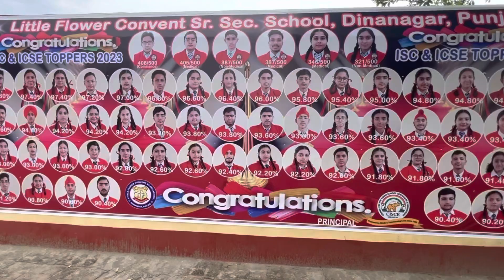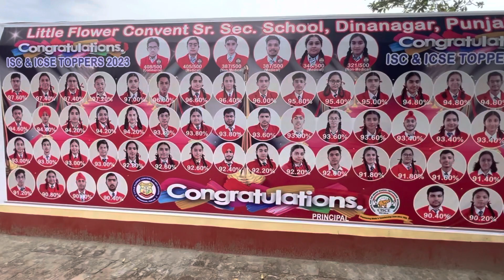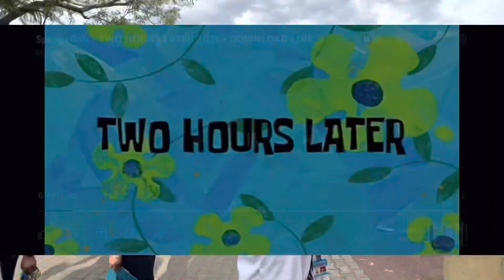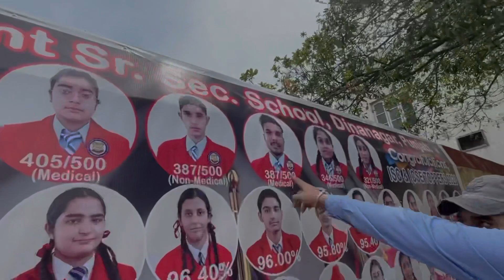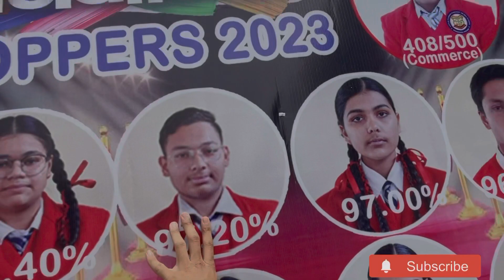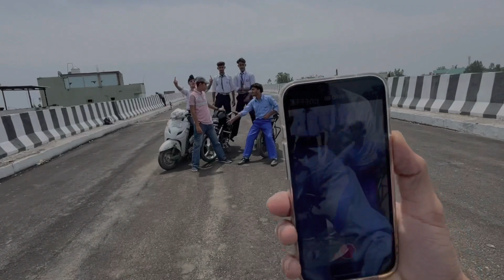||*LAST PAPER FAIL ja PASS ? 😭 || BHOJPURI GANNE TE DANCE😂* ||FLYOVER TE🤣||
*Paper in aunda 😱*
Fail ja pass ?🥵